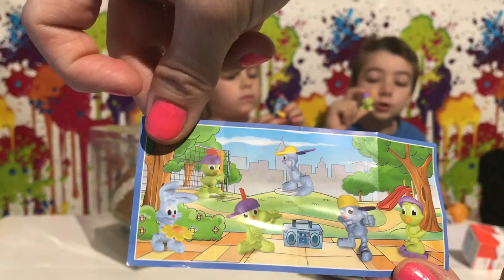COLIS SPÉCIAL PÂQUES !!!!! KID STUDIO TEST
On a reçu un nouveau colis de Stéphanie d'Alsace, mais cette fois c'est un colis spécial "FÊTES DE PÂQUES" avec des bon Kinder Surprise à l'intérieur, mais aussi un moule à gâteau très spécial. ;)

We received a new parcel from Stéphanie d'Alsace, but this time it is a special package "EASTER FESTIVALS" with good Kinder Surprise inside, but also a very special cake pan ;)